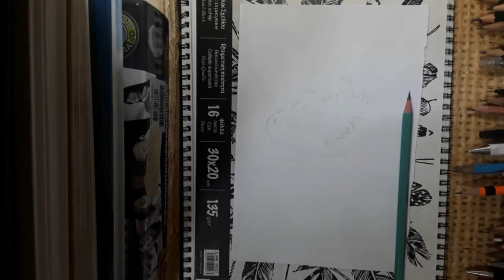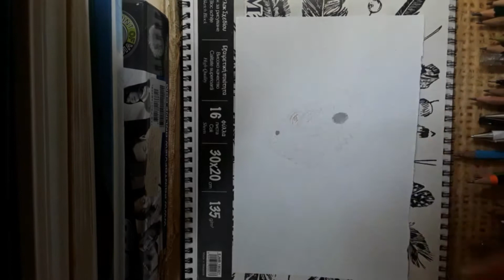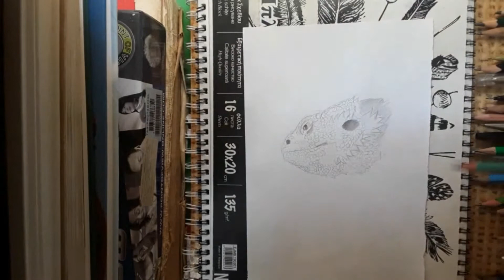Bearded Dragon Drawing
Bearded Dragon